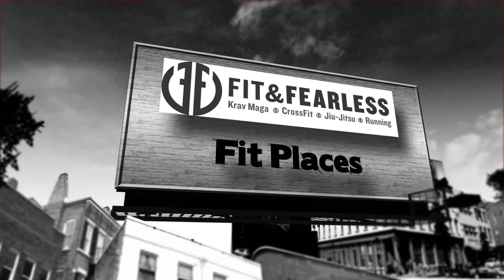Naturally Fit Magazine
Naturally Fit Magazine will focus on local and naturally fit people, places, products and events to ignite your knowledge and passion for the Central Texas fitness scene.

Red Carpet Festivities will be held at Speakeasy Thursday, June 28th 2012, commencing at 6PM.

Mix and mingle with fellow fitness friends, while jamming out to DJ-provided tunes, meeting the first cover models (all locals) of the Naturally Fit Magazine and models from the Naturally Fit Modeling Agency. You'll also have the opportunity to explore great new fitness products in our vendor lounge, while enjoying a few summer sips from the cash bar.

Space is limited, so make sure to RSVP by June 22nd at RSVP. After the unveiling of the magazine at its launch on June 28th, the Naturally Fit Magazine will be available very soon in digital format for your viewing and downloading pleasure.

We look forward to seeing you at the launch of the Naturally Fit Magazine, Austin's newest fitness magazine!

Stay Fit For Life,

David Lee Nall
Founder

Jordan Snyder
Editor-in-Chief